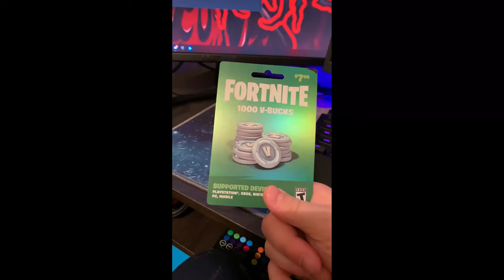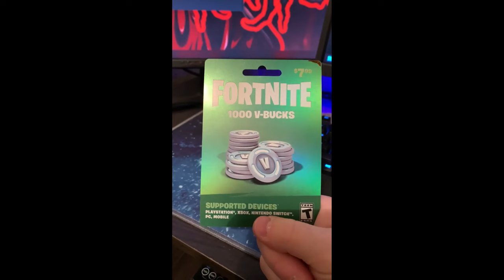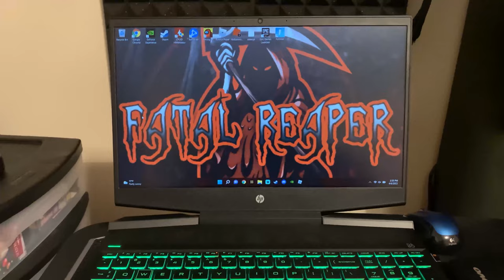Thank You for 2,000 Subscribers! (Free Giveaway!)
In this video I'm just thanking you guys for all the support!
we just hit 2,000 subscribers and even more blown away now
then I was when I hit 1,000 Thank you all so much!

"To enter into the giveaway just simply comment on this video
what you wanna see for the future of the channel or how you found
my channel! Random Winner will be chosen after 3 days! the prize
is 1,000 VBUCKS!"

8GB RAM Upgrade

8GB RAM Upgrade

2070 Super Graphics Card

Ryzen 3800x